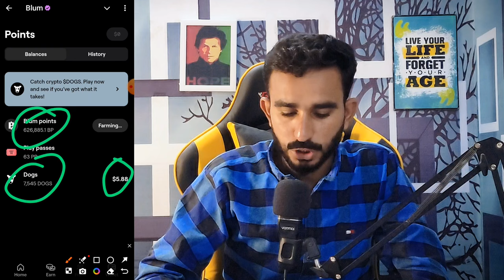Blum Me Dogs ki Earning Details || BLUM Airdrop Dogs Coin || Blum New Update Today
Blum Telegram Project
Blum Airdrop
Blum mining App
Blum New Update Today
Blum in Dogs tasks
Blum today update
Blum today New Update dogs tasks